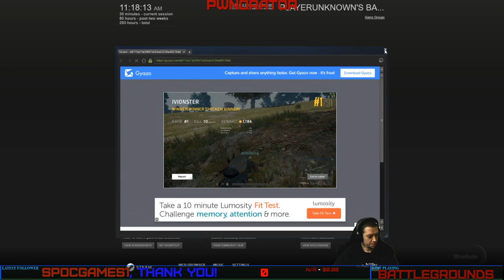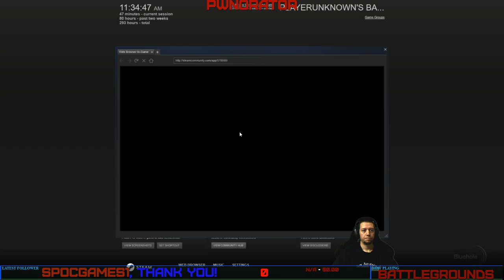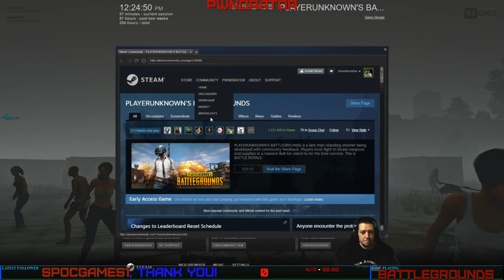Duo's, Pistol, bag, med and sniper rifle only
Here you'll see FPS and multiplayer games with my online friends and I, streaming simultaneously on twitch.  There are also videos here on YouTube from my past online gaming, I've been gaming online since 2000 and I still love it!  Hope you enjoy the show!